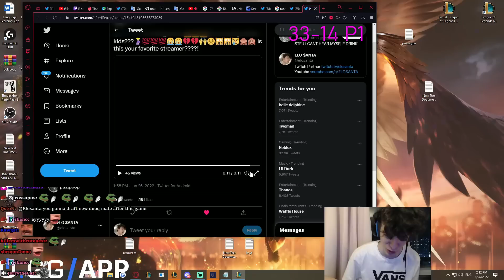We Made It